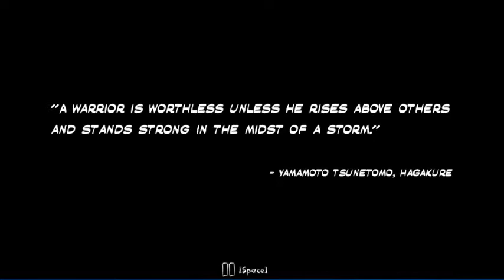Shadow Blade Reload: A espada ninja da morte.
Shadow Blade Reload é um ótimo jogo no estilo "meio cartoon" onde um ninja e sua espada ninja da morte deve luta pela sua vida, realizar missões e eliminar outros ninjas do mau.